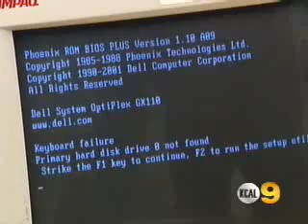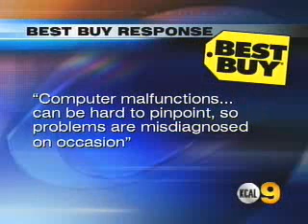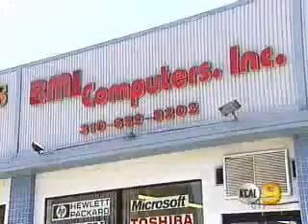HONEST COMPUTER REPAIR by GoldenFx Enterprise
HONEST COMPUTER REPAIR by GoldenFx Enterprise (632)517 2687